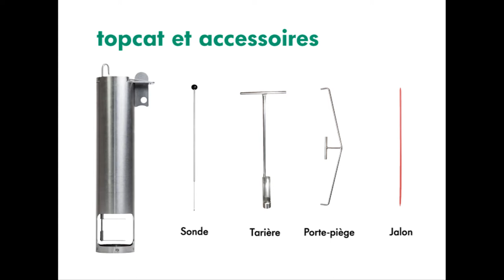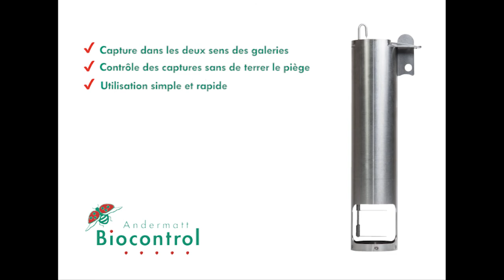topcat - Le piège à campagnols.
Le piège topcat est un piège-guillotine de première qualité, avec un système de déclenchement mécanique très sensible pour capturer les campagnols terrestres, les campagnols des champs, des taupes et autres souris terrestres. Le piège topcat se place dans les galeries des campagnols. Les campagnols peuvent être piégés dans les deux directions. Toutes les pièces du piège topcat sont en acier chromé (inoxydable).